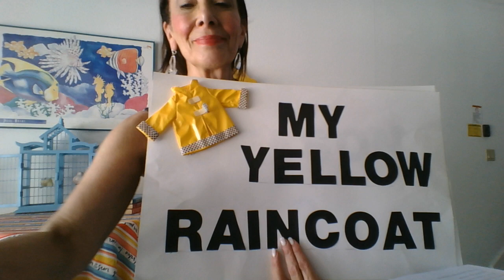My Yellow Raincoat/ Season 2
Making a split-second decision!